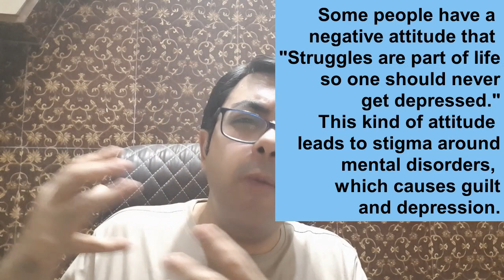अधूरी रह जाएगी Cognitive Therapy अगर इन तीनों में बदलाव नहीं आया तो - Depression Cure strategies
00:00-04:38 Cognitive Therapy Intro
04:39-05:48 Belief change is not enough
05:49-11:16 Core Beliefs
11:17-18:39 Attribution Styles
18:40-23:47 Dysfunctional Attitudes
23:48-27:48 Integration of the 3 aspects
27:49-28:34 Outro